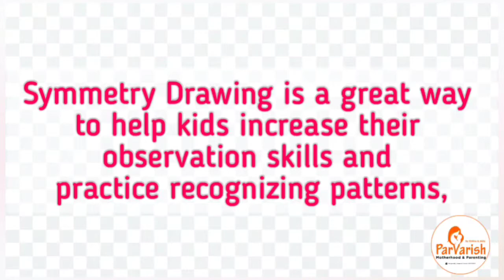Symmetry Drawing for Kids | Math Activity | Pattern Recognition | Fun activities for Kindergarten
Learning about symmetry is a great way to help kids increase their observation skills and practice recognizing patterns, which are important skills needed in math and reading. Use this method and ideas to practice drawing symmetrical pictures. A fun art and math activity in one!

Thanks for the continuous love and support, and keep watching our videos.

Follow us on:
Facebook: Parvarish: Motherhood and Parenting